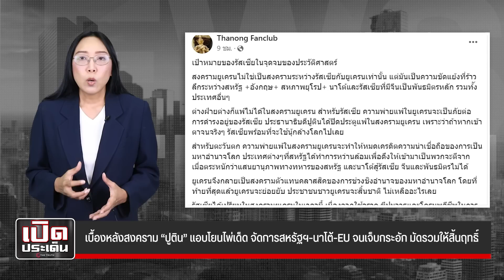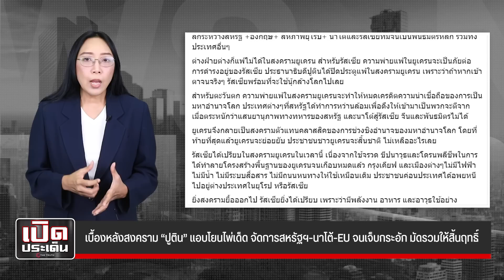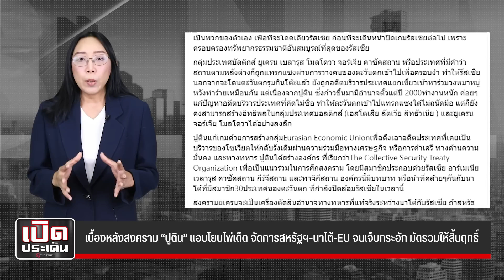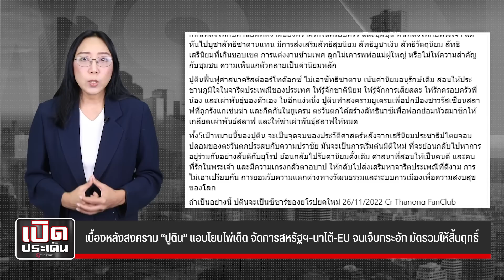เบื้องหลังสงคราม “ปูติน” แอบโยนไพ่เด็ด จัดการสหรัฐฯ-นาโต้-EU จนเจ็บกระอัก มัดรวมให้สิ้นฤทธิ์